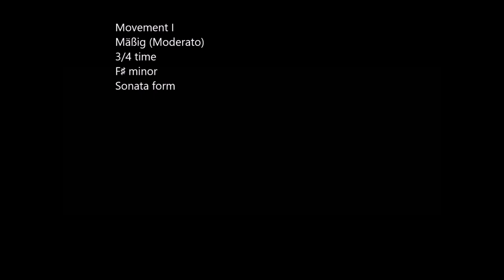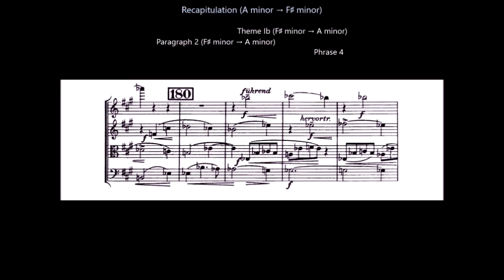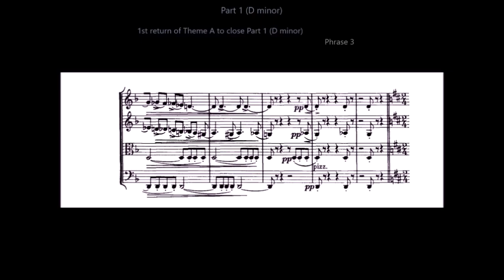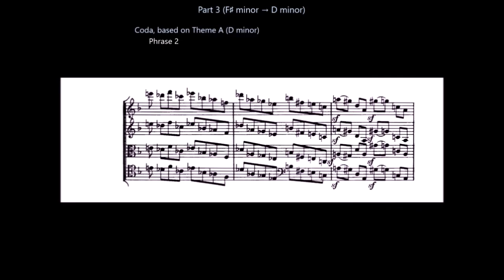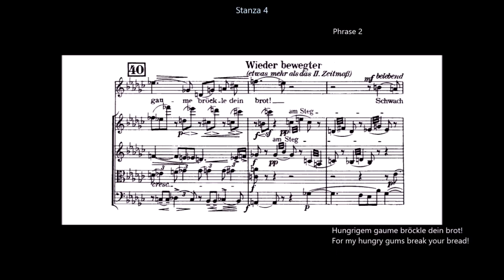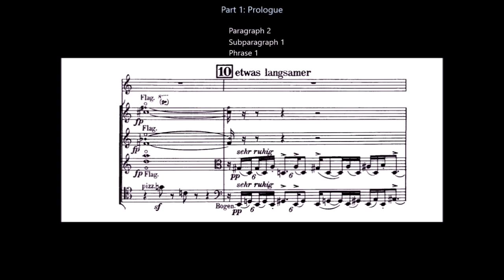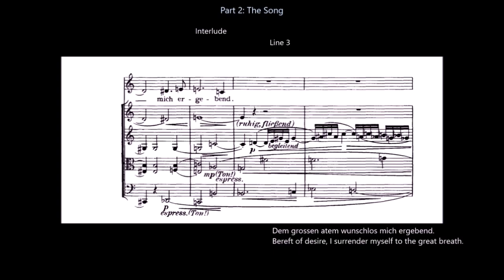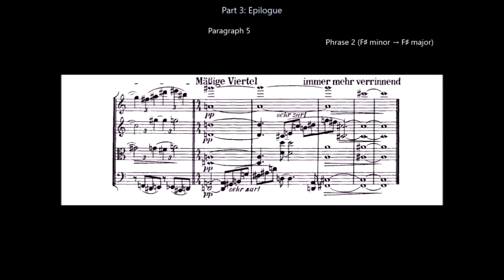A Guided Tour of Arnold Schoenberg's 2nd String Quartet in F♯ minor, Opus 10 (1908)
This gorgeous composition is a product of 1908, a fateful year in the composer's life. The music reflects the composer's state of mind perfectly, and may perhaps on that basis alone qualify as a specimen of Expressionism. To the four-member ensemble, Schoenberg added a soprano voice, singing poems from Stefan George's "Der siebente Ring," published a year earlier. Schoenberg appears to be taking his leave of quite a lot in this quartet, and I will leave it to you to discover what I mean by that.

This recording is by the Arditti Quartet, with soprano Dawn Upshaw.

You may find it useful to read some commentaries that deal with Schoenberg's personal circumstances at the time of this work's composition.